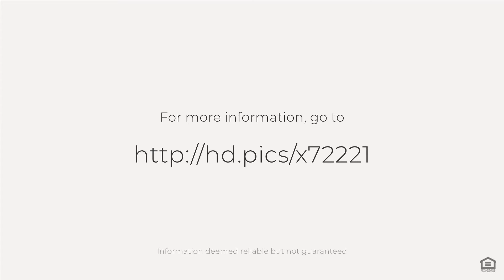1140 Curry Way, Matthews, NC